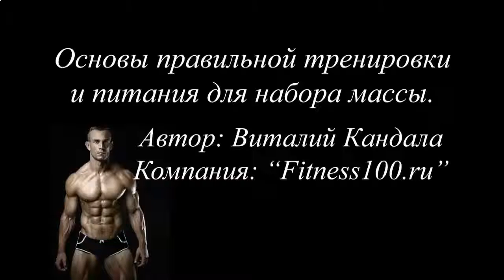ПРОТЕИНОВЫЕ КОКТЕЙЛИ ЗА И ПРОТИВ